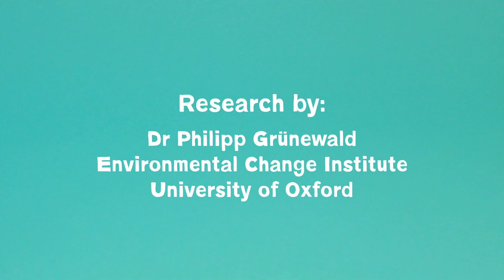Oxford Sparks - People Power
We all agree that sustainable sources of energy are important for the future of our planet. But unfortunately, the wind doesn’t blow and the sun doesn’t shine according to our energy needs. So, in times of peak demand, how will sustainable power sources cope?

Researchers from the University of Oxford are seeking answers with a new project called ‘METER’. Led by Dr Philipp Grünewald, the study invites thousands of households around the UK to track their energy usage second by second. In light of this data, the Oxford team will gain insight into how to nudge people’s energy use away from peak times.